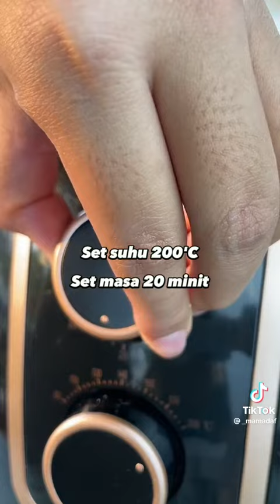9 January 2023(3)